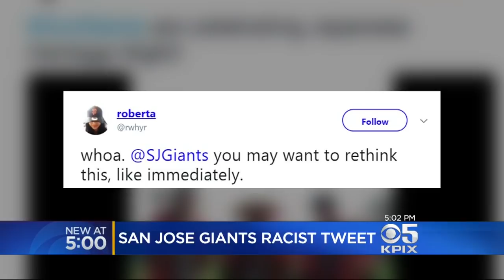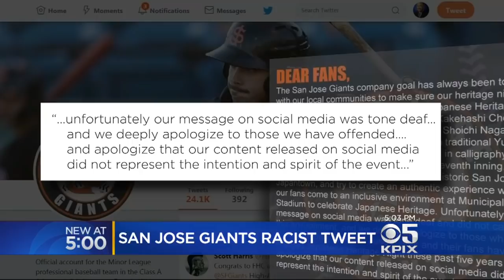San Jose Giants Criticized For Racist Tweet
Kiet Do reports on the San Jose Giants apologizing for questionable tweet about Japanese Heritage celebration (9-6-2017)